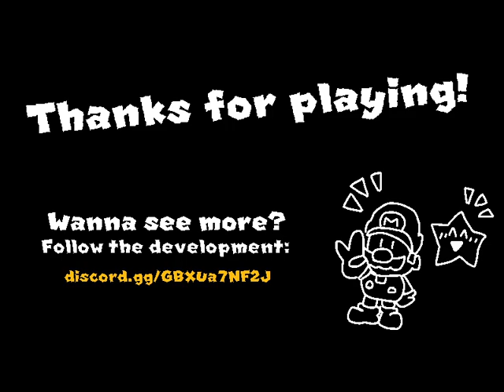Mario vs. Captain Blotch | Super Mario and the Rainbow Stars (Demo) #05 | Playthrough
The journey ends for Mario and Starry... for now.

Episode Credits:
Starshi

Timestamps:
00:00 - Dolphin Boardwalk (World 1-7)
03:40 - Sunset Shipyard (World 1-8)
21:40 - Captain Blotch (World 1 Boss Battle)
26:35 - Ending Cutscene